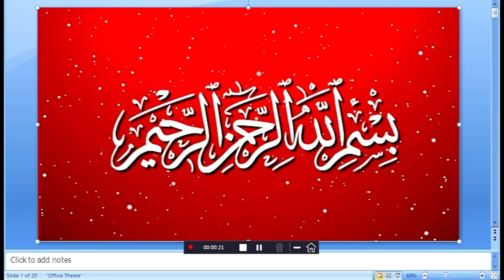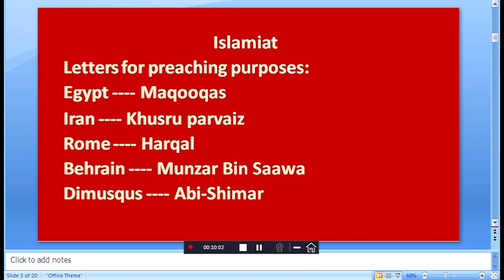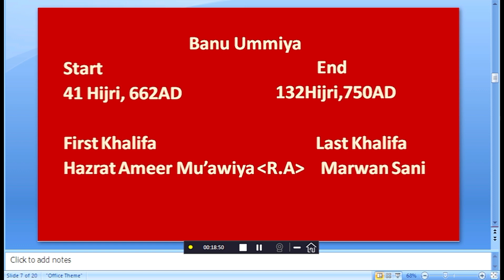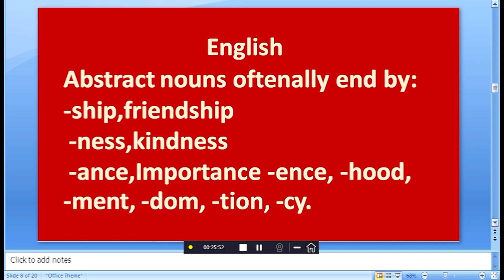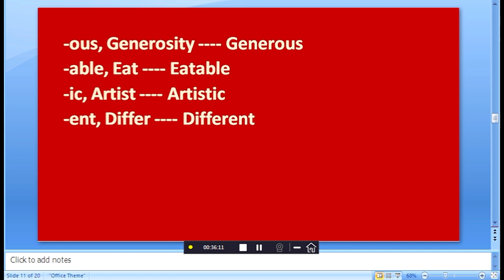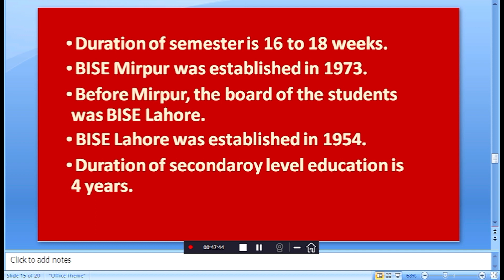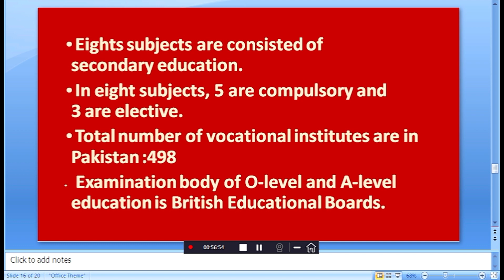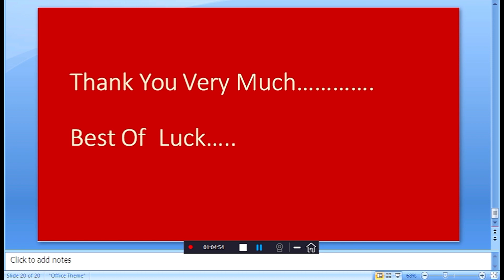NTS/PSC LECTURE#10 || By Sir Abdul Rauf || July 6, 2023